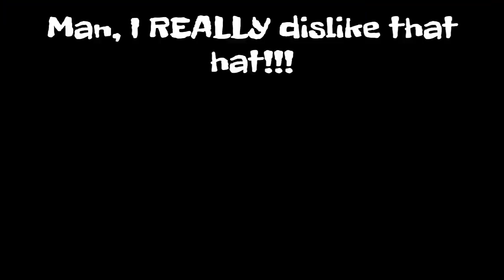TLOU Factions-Orange Cowboy Hat #2